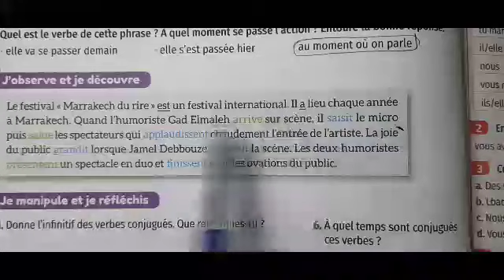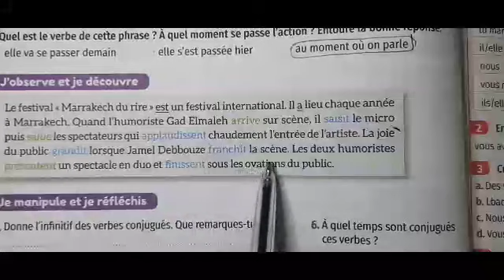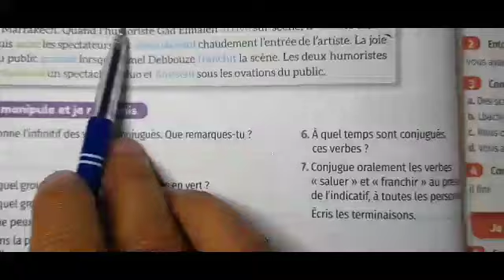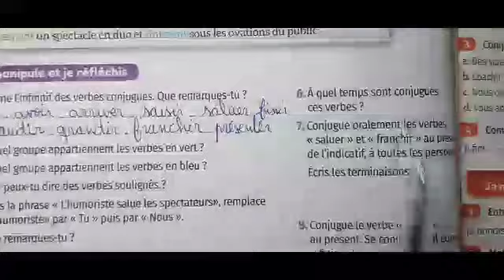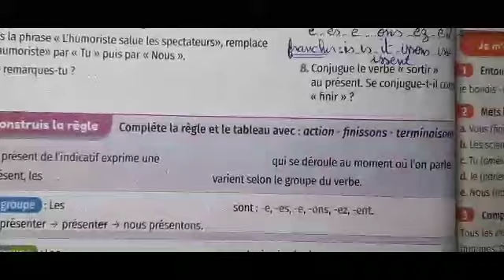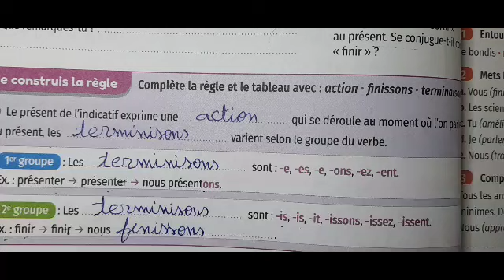mes apprentissages en français 5AEP page 18